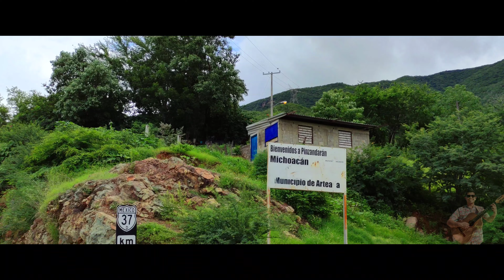Tratando de salir de Coahuayutla/ travesía de 10 horas